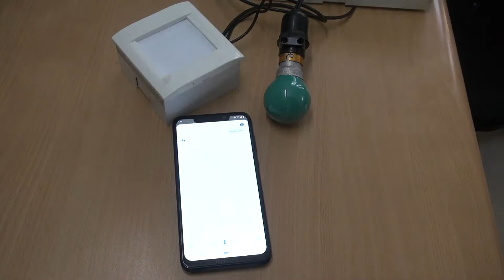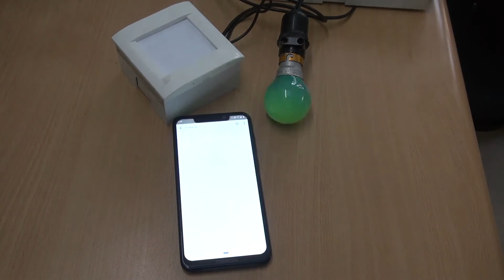Multi-language Voice command Controlled IOT system with Raspberry Pi and Google assistant(Hindi)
Now control your home in your own language with google assistant and raspberry pi .